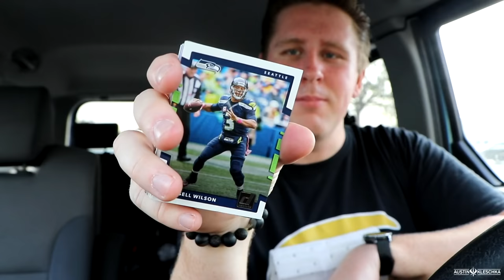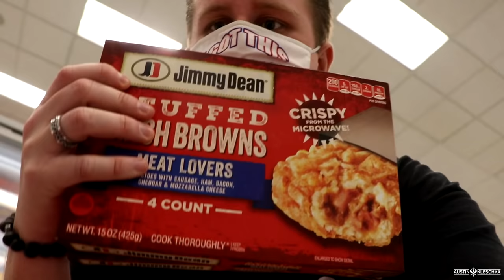MY FIRST EVER FAN MAIL PO BOX OPENING! | Kleschka Vlogs